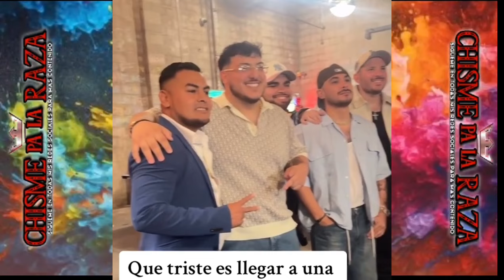LARRY HERNÁNDEZ IGN0R0 al MILLONARIO JOSÉ TORRES ni lo V0LT3O a VER